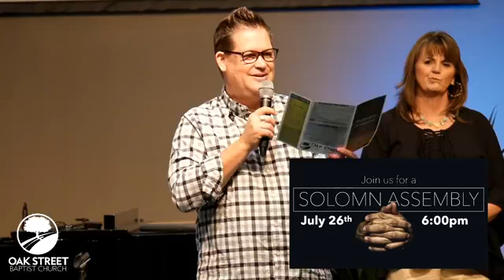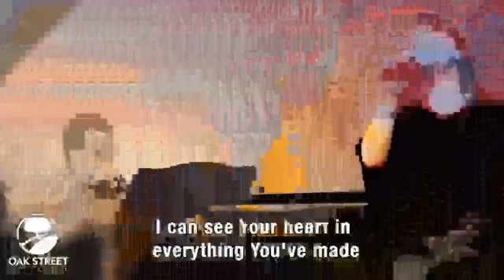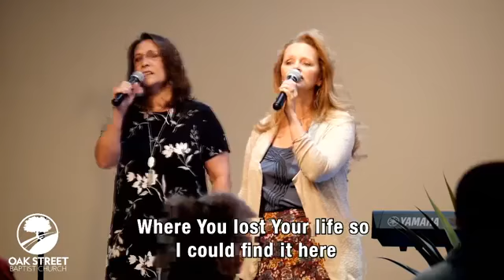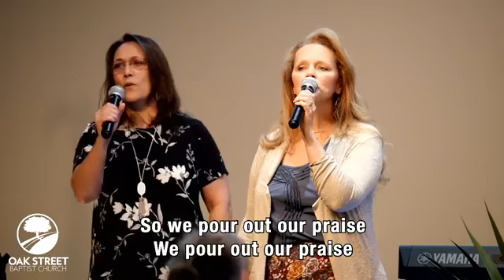July 19, 2020 • Sunday Morning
Special Guest Speaker: Rick Deighton